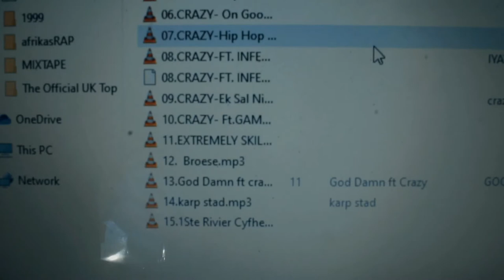KRAZY FLOW DIT SOOS DIE OFFICIAL MUSIC VIDEO